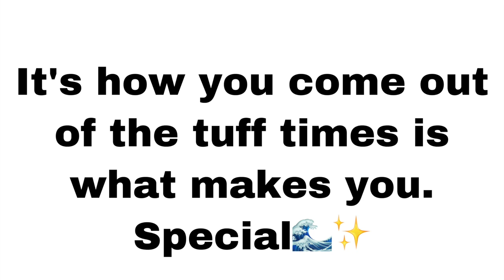MET EMMITT SMITH AT THE COWBOYS GAME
NEW VIDEOS, NEW BLESSING ON THE WAY!! HOPE YALL STAYING SAFE AND GRINDING ON WHATEVER GOAL YOU WANT.